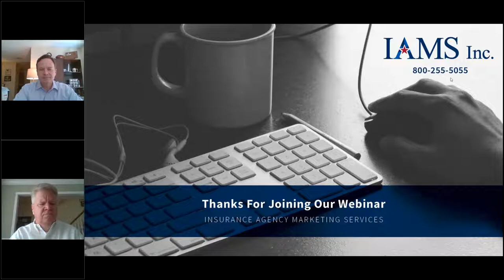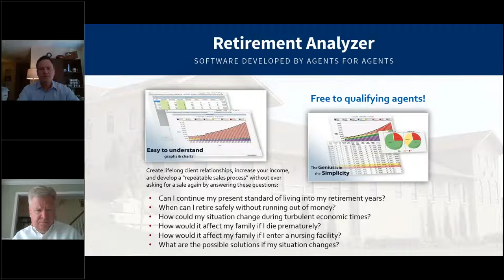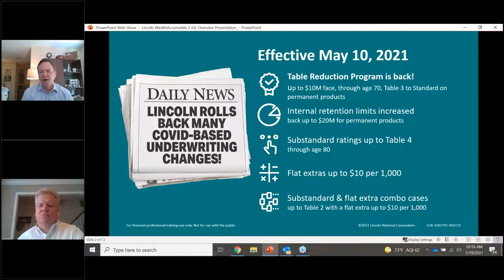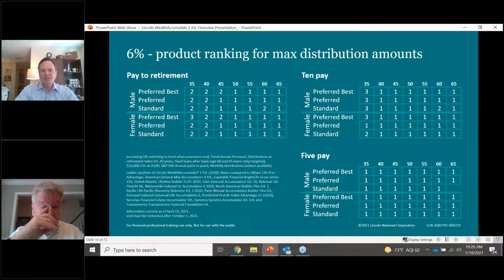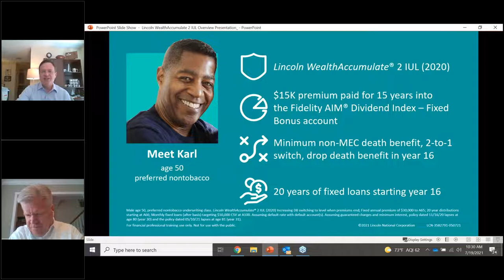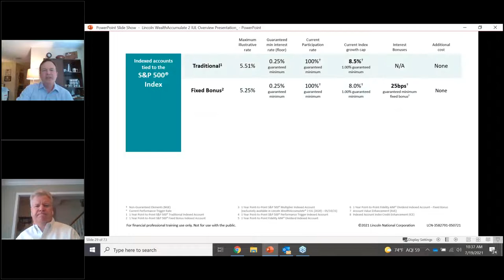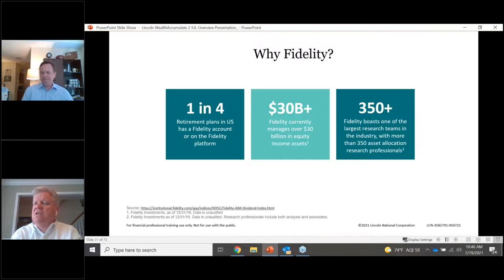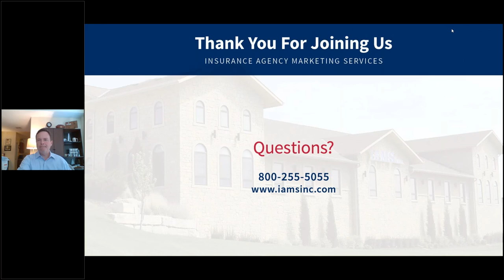Help your clients LIVE on their life insurance!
Join Lincoln Financial Group's Craig Dailey and Scott Harmening and IAMS' Jesse Riley to learn more about Lincoln’s approach to assisting clients who are worried about tax risks to their future retirement income.

Our topics:
•  Point of sale presentation
•  Case study review
•  Updates on everything Lincoln Financial!